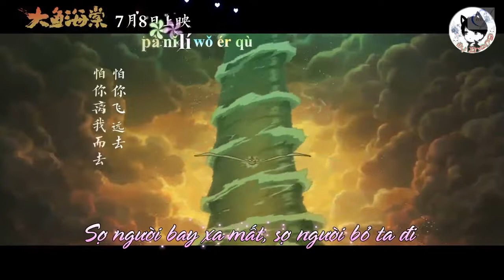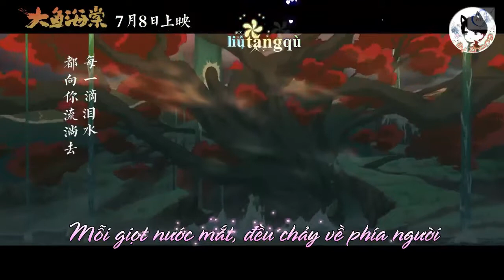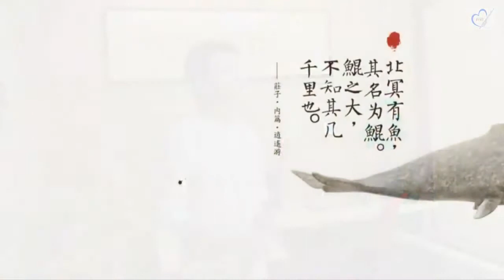Cover Đại Ngư - Con cá lớn - OST Đại Ngư Hải Đường | Hòa tấu Sáo Dizi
Đại ngư - Con cá lớn cover sáo trúc dizi trung hoa
Chúc mọi người thưởng thức vui vẻ!!